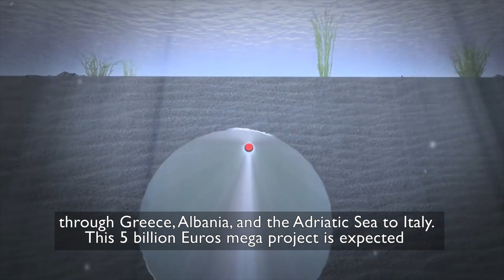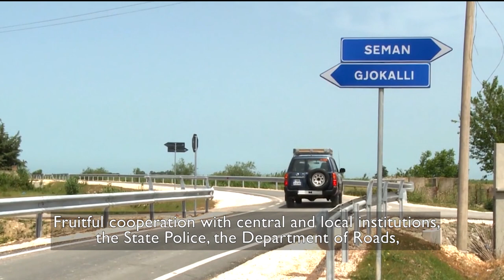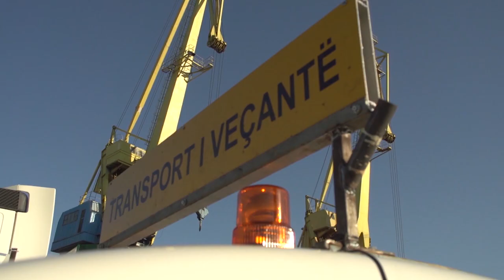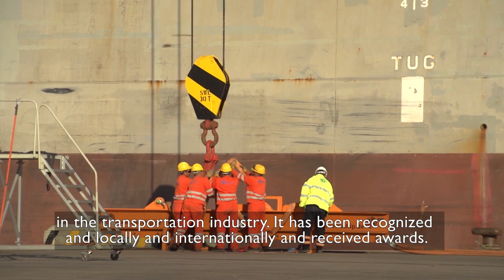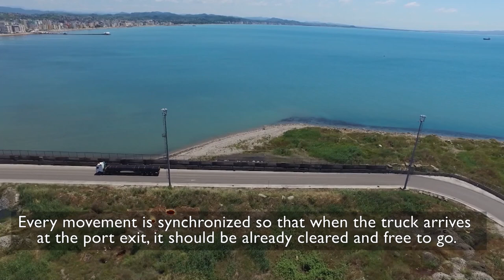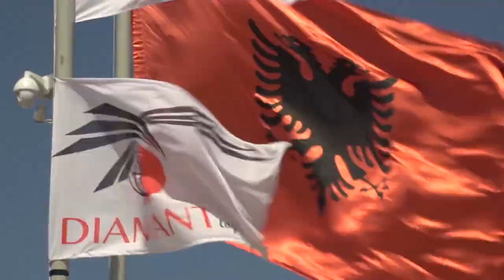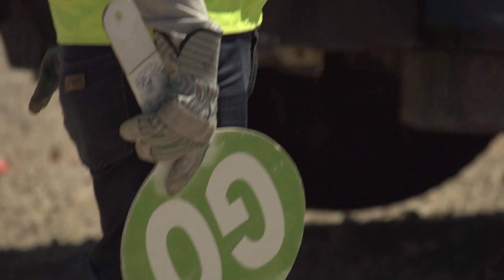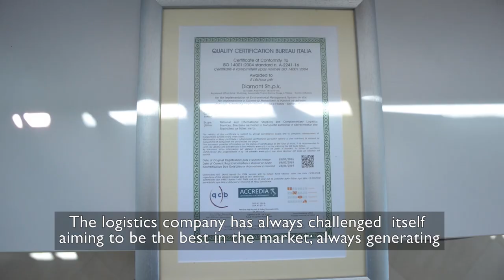Diamant Logistics I TAP Project (Documentary, 2016)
Diamant Logistics has actively taken part as one of the main subcontractors in the TAP Project, providing services such as exceptional transportation of pipes, heavy machineries, plant and equipment as well as customs services, lifting and more. This documentary highlights the main procedures and operational steps during the transportation of the 18-meters pipes from Durres Port to the the Main Marshalling Yard (MMY).